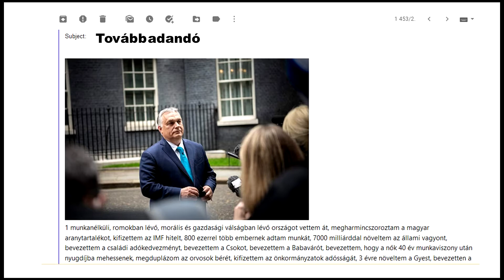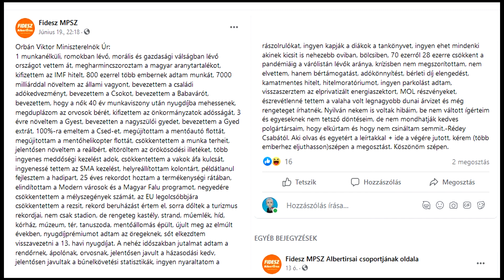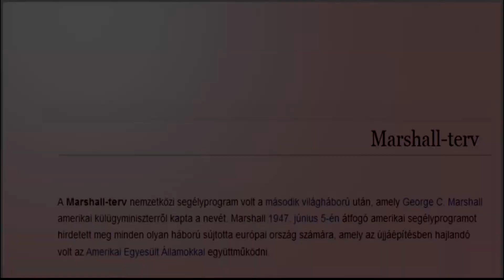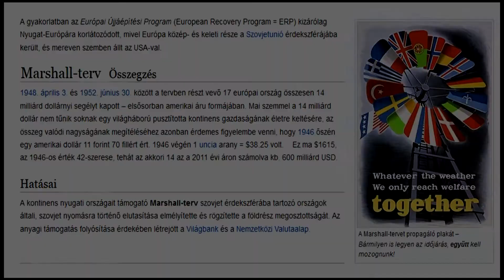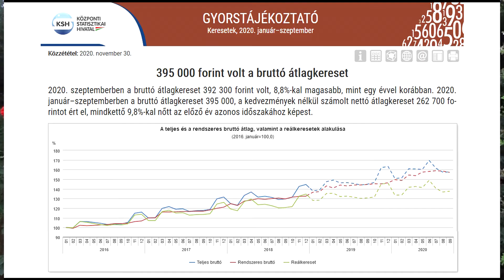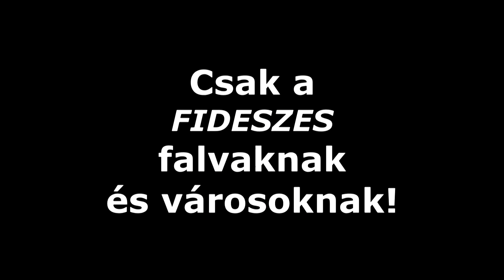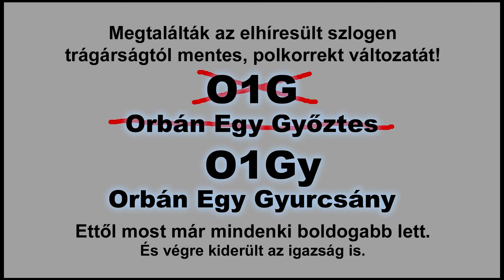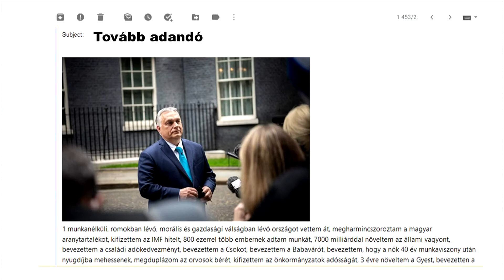Orbán Viktor miniszterelnök érdemeiről – Saját kijelentéseinek tükrében